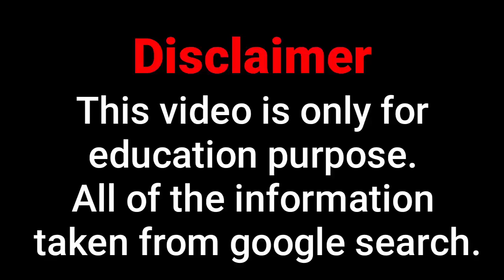Anais Neesy Rizzo Biography | Facts | Wiki | Curvy Plus Size Modell | Age | Relationship | Lifestyle